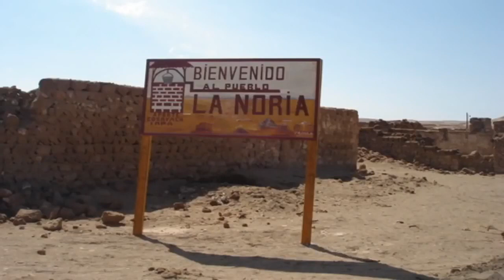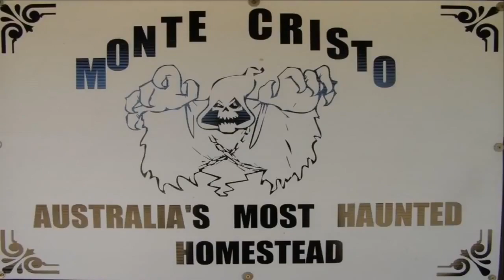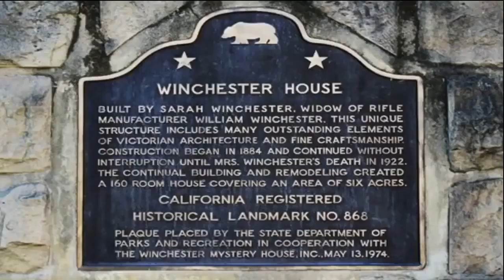Locuri Unde Se Deschid Porti Catre Lumea de Dincolo, Locuri Bantuite si Pline de Mister